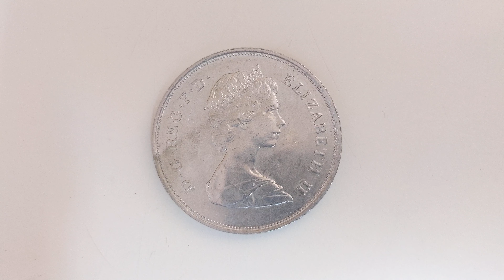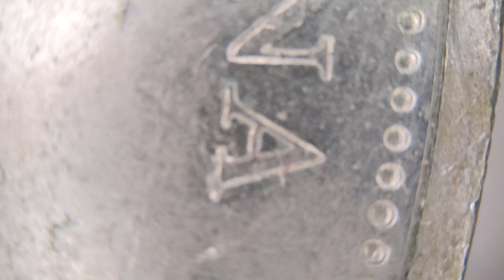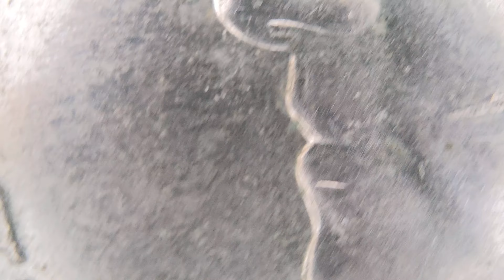25 New Pence - Elizabeth II Royal Wedding, non circulating coin under the microscope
This is a 25 New Pence - Elizabeth II Royal Wedding, non circulating coin under the microscope, made with copper-nickel. Weights 28,28 grams and its diameter is 38,61mm

Wedding of Prince Charles and Lady Diana Spencer from series: Royal Wedding 1981

Second crowned portrait of HM Queen Elizabeth II right engraved by Arnold Machin, wearing the Girls of Great Britain and Ireland tiara, legend around.

Engraved by Philip Nathan, reverse shows conjoined profile portraits of the Prince of Wales and Lady Diana Spencer, legend around, date below.